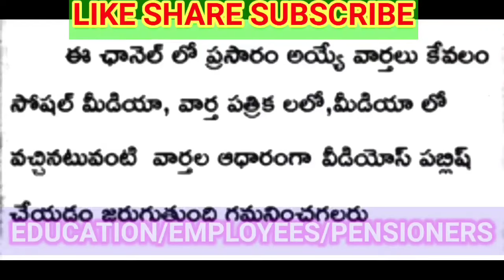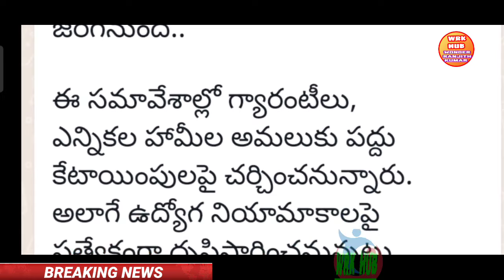EMPLOYEES MEETING/ఉద్యోగ సంఘాలతో ఆర్థిక శాఖా భేటీ రేపే విడుదల కీలక నిర్ణయం